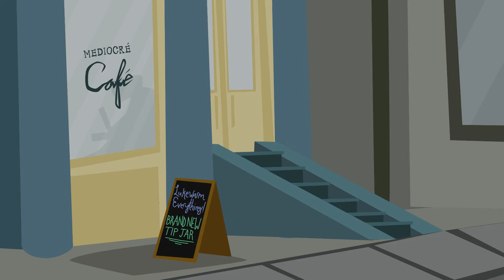How I Snapped a Stranger's Neck (w/ Zack Bornstein)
In I'm Still Right's 66th episode, Zack Bornstein regales host Luke Kelly-Clyne and fellow guest Alex Garland with one of the worst cases of mistaken identity of all time.

Check out the rest of Episode 66: The King of Kitsch (w/ Zack Bornstein & Alex Garland)

Animated by Matt Cook

CAST:
Luke Kelly-Clyne (host)
Zack Bornstein
Alex Garland

Executive Producer: Jon Perry